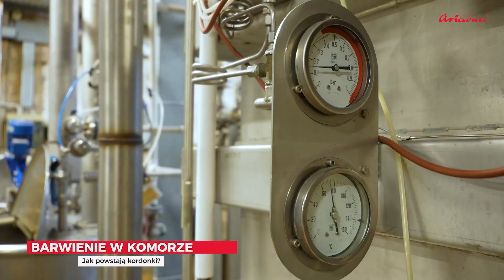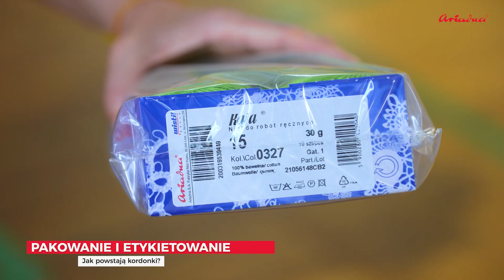Z cyklu "Od podszewki": Jak powstają kordonki?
Kordonki są używane powszechnie do tworzenia koronek i różnych innych prac rękodzielniczych. Ale czy wiecie jak powstają?
Zapraszamy do Fabryki Nici ARIADNA, aby podejrzeć ten wieloetapowy proces :-)